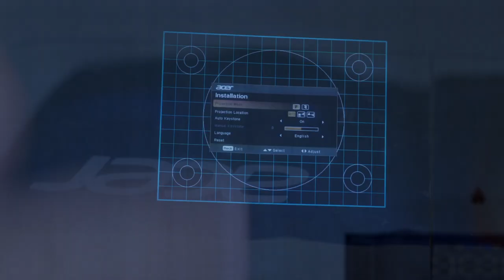ដំណោះស្រាយ Projector មិនច្បាស់👈😱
• ទាក់ទងយើងខ្ញុំតាមរយៈទូរស័ព្ទលេខ
• 𝗖𝗲𝗹𝗹𝗰𝗮𝗿𝗱   : 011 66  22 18 | 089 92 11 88 | 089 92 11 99
• 𝗦𝗺𝗮𝗿𝘁       : 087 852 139 | 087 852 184
• 𝗠𝗲𝘁𝗳𝗼𝗻𝗲   : 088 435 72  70